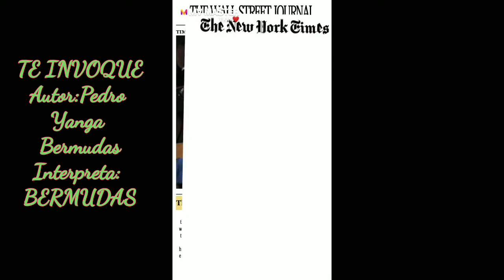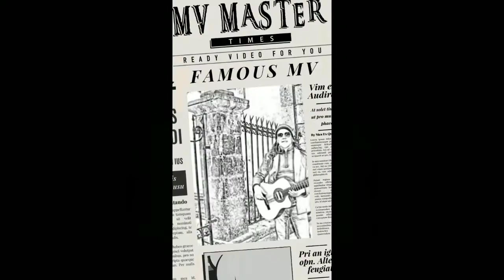TE INVOQUE - BERMUDAS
Desde que te fuiste perdí la cabeza
Sólo cayó rodó y rodó y no he podido hallarla

Recuerda

2.-Darle Like
3.-Compartir
4.-Comentar
5.-Invitar